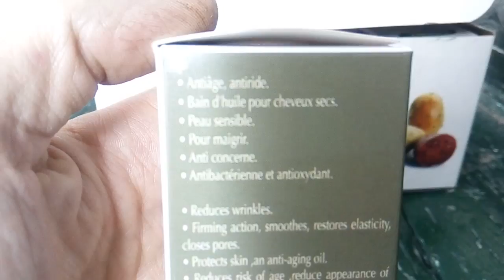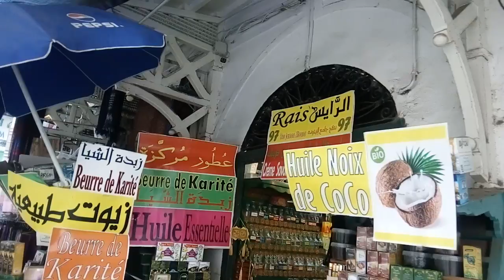زبت بذور التين الشوكي - Huile de Pépins Figue de Barbarie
زبت بذور التين الشوكي
 Huile de Pépins Figue de Barbarie
Pricly Pear Seed OiL
علاج الإمساك و منحف للجسم (يشرب)
مقاوم للتجاعيد
يزيل حب الشباب و الهالات السوداء
قناع للشعر الجاف , يغذيه و ينعمه
anti age, anti ride
bain d'huile pour cheveux secs
peau sensible
pour maigrir
anti bactérienne
anti oxydant
reduces wrinkles
fiming action, smoothes,restoreselasticity,close pores
protect skin, an anti aging oil
reduces risk of age, reduce appearence of premature aging symptoms
nourishes ans repairs for sont shiny hair
help un manging wright

إذا أحببت المنتج و أردت شراءه
أو أردت المزيد من الاستفسارات
 يرجى زيارة :
97 , نهج جامع الزيتونة , تونس العاصمة
97 , Rue jamaa Zitouna , Tunis Tunisie